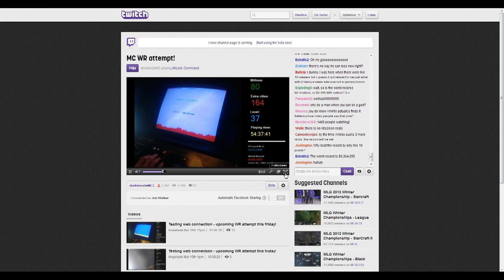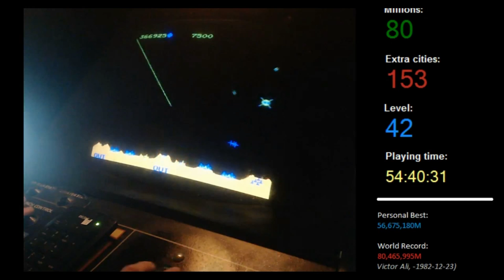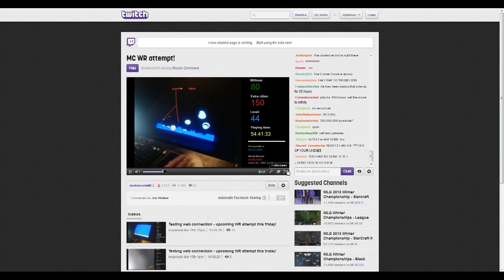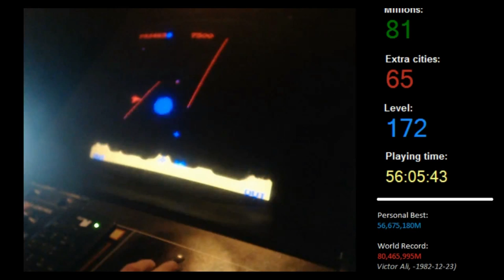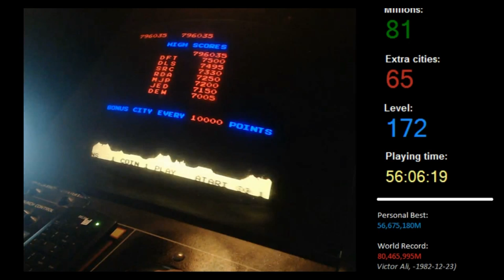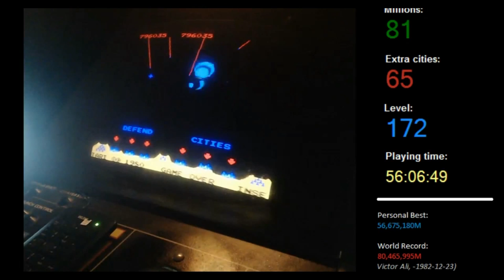Missile Command New World Record After 30 Years - Fail Flash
Congratulations to new world record holder Victor Sandberg of Sweden who now holds the world record for Missle Command at 81,796,035 points after 56 hours of play. He Beat Victor Ali from the US who held the previous record at 80,364,995 since 1982.